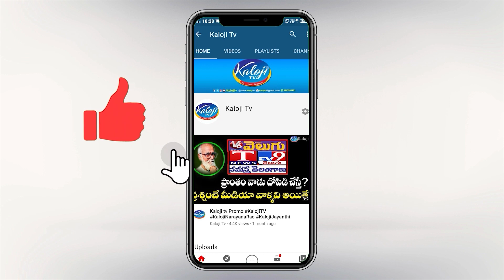Huzurabad Latest Public Talk on Dalitha Bandhu | Etela Rajender | CMKCR | Kaloji TV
Huzurabad Latest Public Talk | Gellu Srinivas Yadav | Harish Rao | CMKCR | Kaloji TV